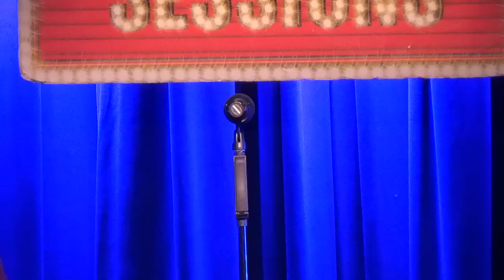Alex Grayson- Heaven on their Minds (Jesus Christ Superstar, Andrew Lloyd Webber)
Alex Grayson performs Heaven on their Minds from Jesus Christ Superstar at Broadway Sessions All Open Mic Party. Join us at Broadway Sessions every Thursday night at The Laurie Beechman Theatre (407 west 42nd street). Broadway Sessions is created and hosted by Ben Cameron (Wicked, Aida, Footloose) and features Joshua Stephen Kartes on piano.